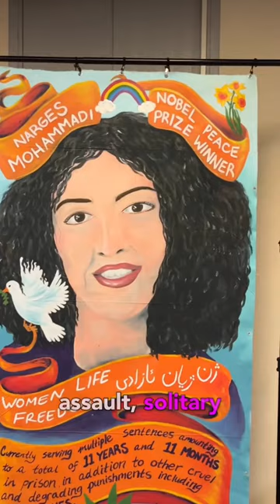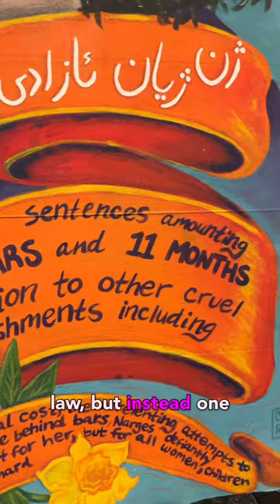Free Narges Mohammadi Now!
Amnesty International’s Individuals at Risk campaign brings attention to the cases of wrongfully imprisoned peoples all over the world, and fights for their release. Narges Mohammadi is an Iranian human rights activist and Nobel Peace Prize Laureate, who has fought against the oppressive government actions and regime of Iran for decades. We are grateful to have learned more about her ongoing struggle and efforts and more about the Woman Life Freedom movement. Our sincerest thanks to Aida E, DC resident and Iranian artist who not only helped paint the portrait, but offered additional insight and education about the movement for the freedom of Iranian women — and how it is connected to women’s struggles everywhere.
The audio for this video is from a PEN America video about Mohammadi.
May women of Iran and around the globe be free of gender based violence, censorship, economic  oppression, wrongful imprisonment and all forms of injustice. May we lead the world towards a better future, together.
Jin Jiyan Azadi
Zan Zendegi Azadi
Mujer Vida Libertad
Femme Vie Liberte
Thanks to @chalkriot4783 for this video.